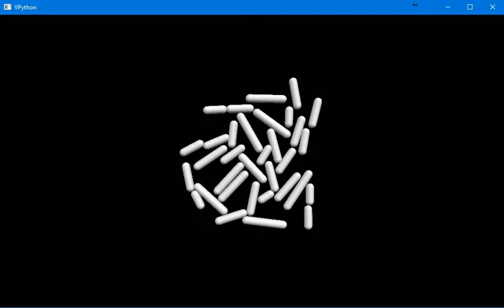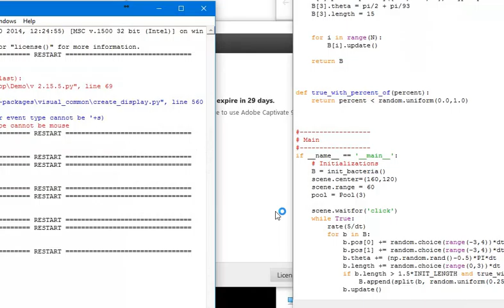Bacterial Growth Simulation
Simulation of bacteria growing using Vpython. Physics: collision detection.